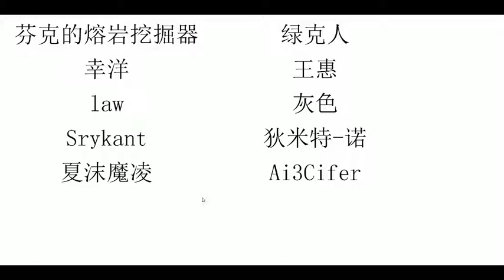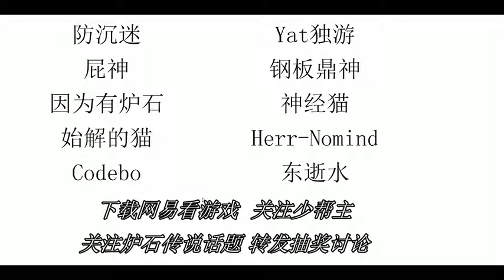少帮主的炉石酒馆3 飞刀圣骑士 玩的是心跳 QS003